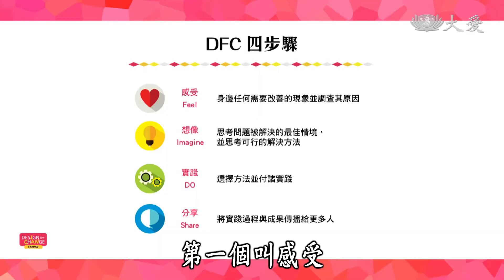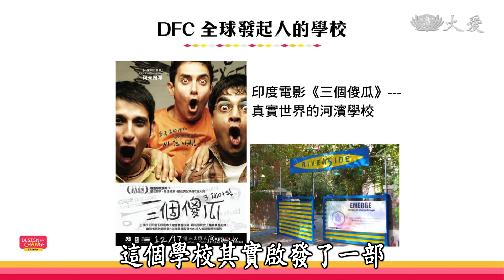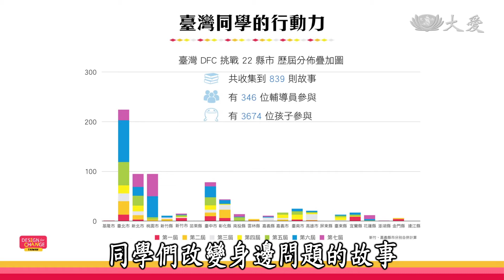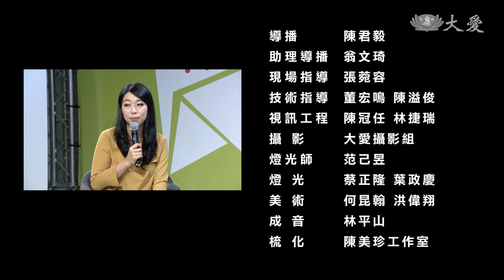【熱青年】20190126 - 微笑背後的低潮 - 陳孜昊、許芯瑋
年輕人Show吧團隊邀請二位來賓，分享自身在年輕的時候，是如何度過青少年、求學階段，以及找到可以實踐自我的方向。
來賓：YouTuber How How 陳孜昊、DFC Taiwan發起人 許芯瑋
主持人：張希慈